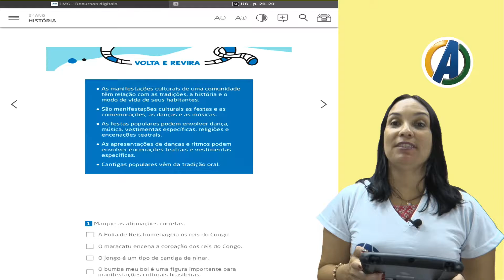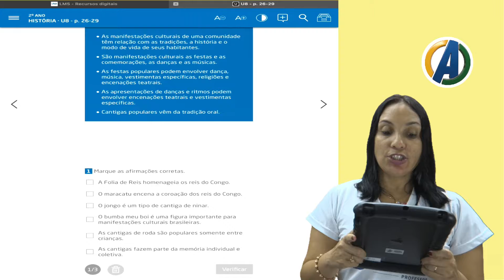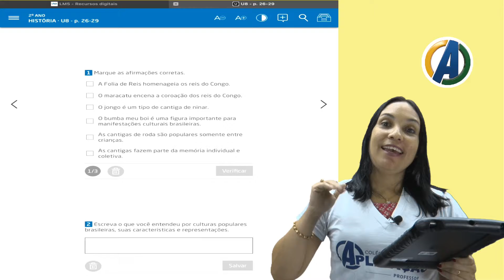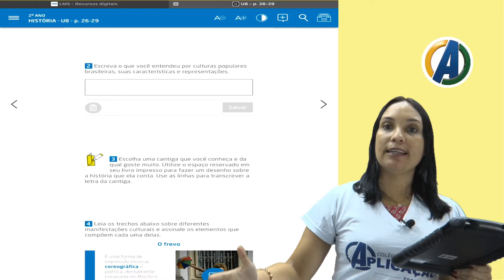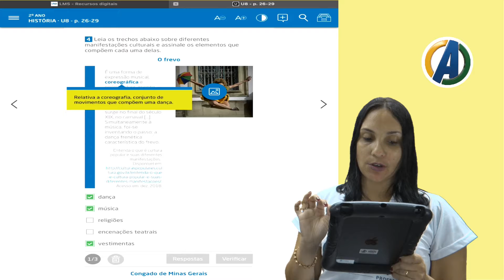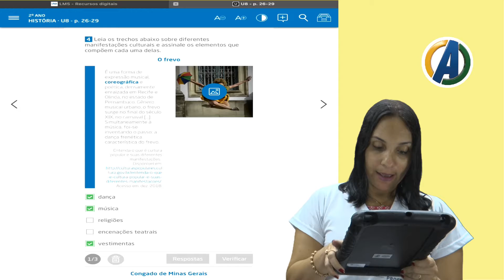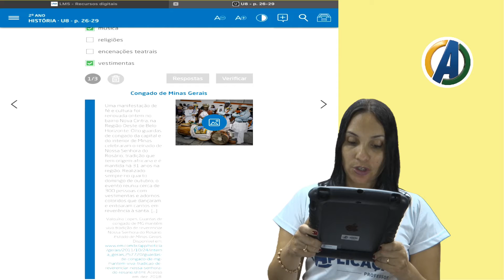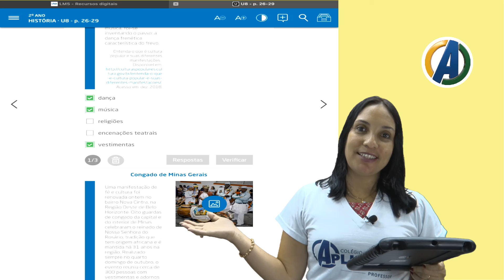2 ° ANO - HISTÓRIA - VOLTA E REVIRA UNI 8 - PROF ª WANIA MOURA